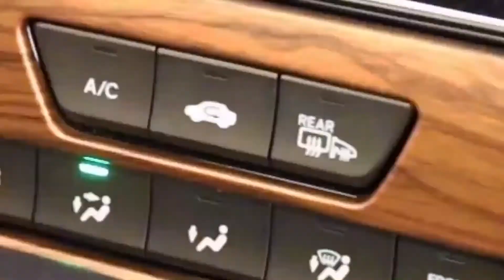DIY 2017 - 2020 Honda CRV Interior Upgrades That Are Next Level from Senzeal-auto.com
Base on original car data and perfectly fits the 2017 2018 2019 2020 Honda CR-V.
The ABS Peach Wood Texture trims change the ordinary interior and add a high-end design to your car, making it classy, luxurious, and unique.

Different Regions May Have Different Versions, Models Compatibility Table For Reference Purposes Only!

*Kindly leave your comment to let us know how we do.